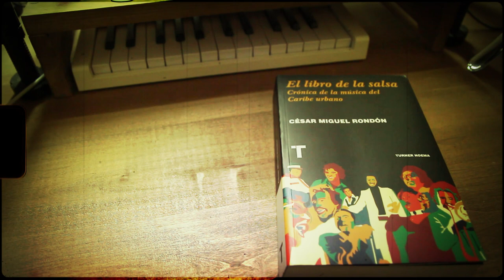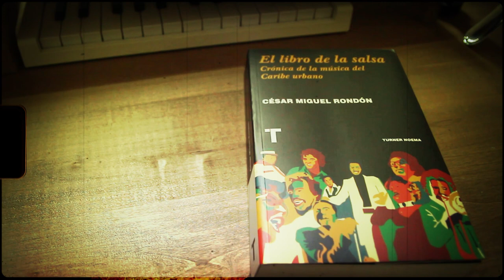Juane Pelegrin | EL SALSERO (Full Álbum | Casi video)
EL SALSERO

1. Pizza Con Vos | 00:00
2. MITA - MITA | 02:06
3. El Teléfono | 04:29
4. Corriendo por San Cristóbal | 07:17
5. El Día del Madrugador | 10:17
6. Lugares Comunes | 13:37
7. Inyectados | 16:25

Juan Eugenio Pelegrin Lavarra: Voz, Guitarras, Teclados, Sintetizadores y Programaciones.
Beto Grammatico: Guitarra y programaciones
Damian Muñoz: Anuncio de partida en “Inyectados”

Producido por Juan Eugenio Pelegrin Lavarra y Beto Grammatico
Grabado en Bogo Bolche por Juan Eugenio Pelegrin Lavarra
Mezclado y Masterizado en Clementine Audio por Ricardo Penayo

Todas las canciones son de Juan Eugenio Pelegrin Lavarra

Cámara: Jorge Galloso | Rolpix
Edición de video: Gustavo Rondolini | @SoyTvRon
Gráficas: Daiana Veisman